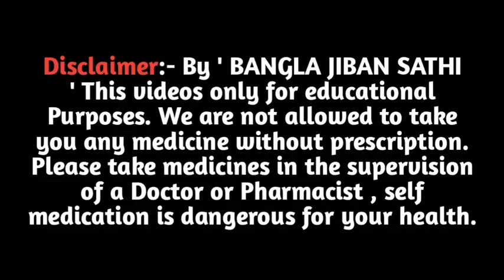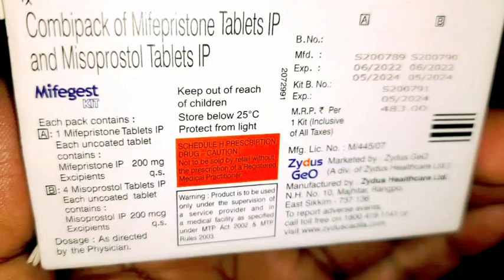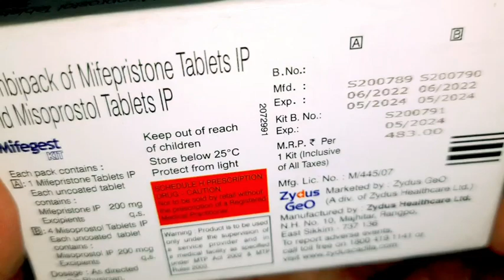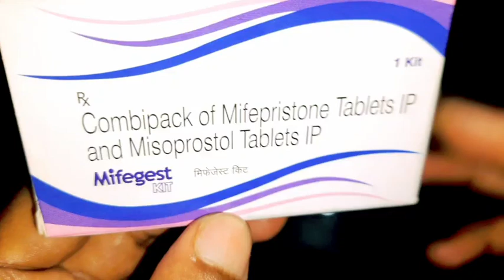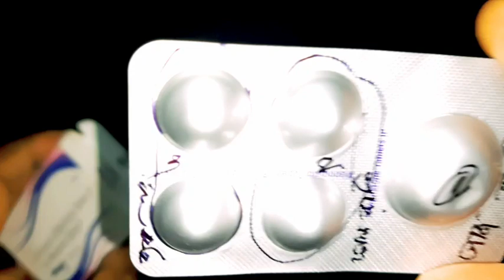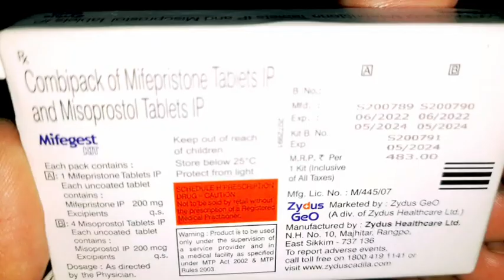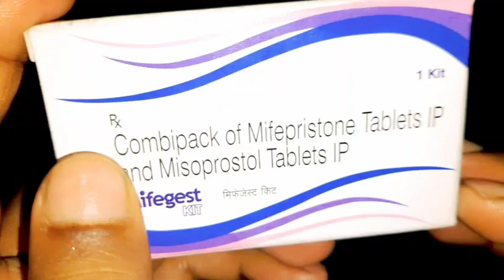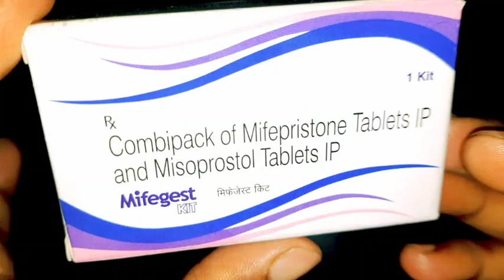Mifegest Kit Tablet | Mifegest Kit Tablet খাওয়ার সঠিক নিয়ম | Use, Side Effects In Bangla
MIFEGEST KIT TABLET
should be taken with food or as per your doctor's advice. You must start with a dose of Mifepristone. It should be taken orally, by swallowing the tablets whole with a glass of water. If you experience vomiting within 30 minutes of tablet intake, inform your doctor or take another tablet. The medicine may take 24- 48 hours to show its action and you might experience spotting or bleeding. After a period of 36-48 hours, you have to take Misoprostol tablet, either orally or vaginally. You are suggested to have proper rest after this dose intake as it may cause severe stomach pain or vaginal bleeding thus leading to abortion.

The most common side effects of this medicine include nausea, vomiting, diarrhea and stomach cramps. If these bother you or appear serious, let your doctor know. There may be ways of reducing or preventing them. Some side effects may mean you should inform your doctor immediately include heavy vaginal bleeding or abdominal pain.

Before taking this medicine, tell your doctor if you have ever had an ectopic pregnancy, or you are breastfeeding or using an intrauterine device. Your doctor should also know about all other medicines you are taking as many of these may make this medicine less effective or change the way it works.  You must avoid strenuous activity like heavy exercise, running and driving while abortion as it can affect the bleeding. Your doctor may perform an ultrasound or pelvic examination to check for abortion completion.
Uses of Mifegest Kit Tablet
MIFEGEST KIT TABLET is prescribed for:

Medical abortion
Benefits of Mifegest Kit Tablet

In Medical abortion
MIFEGEST KIT TABLET is used to cause an abortion during the early part of a pregnancy. It is used up to week 10 of pregnancy (up to 70 days after the first day of your last menstrual period). This medicine effectively blocks the natural female hormone, called progesterone, that is needed for your pregnancy to continue. Please use it only as advised by the doctor.

Side effects of Mifegest Kit Tablet

Common side effects of Mifegest Kit
Nausea
Vomiting
Diarrhea
Stomach cramp
Uterine contractions
Menorrhagia (heavy menstrual bleeding.